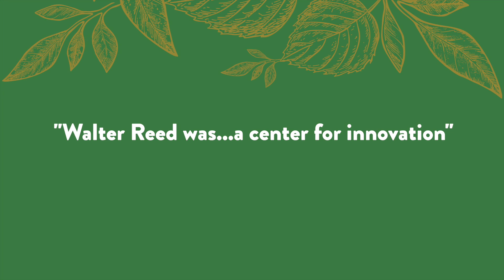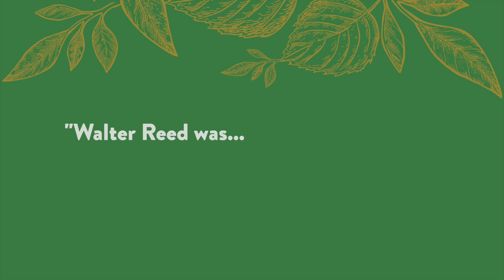Overview: Neighborhood History Project, The Parks at Walter Reed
In fall 2021, the development team for The Parks at Walter Reed embarked on an effort to engage the community and uncover historical facts, references, and stories from the neighborhoods surrounding the historic Walter Reed Military Hospital in upper Ward 4, Washington, D.C.

In September 2021, The Parks at Walter Reed Development engaged the DC History Center, Prologue DC, and Walnut Street Creative to lead community engagement sessions, conduct research and interviews, and develop recommendations for interpretive interventions to share the story of Walter Reed. More than 115 people answered a survey, submitted historical information, attended community meetings, or told their stories on video, interviewed by historian Mara Cherkasky. Others helped to spread the word, including Councilmember Janeese Lewis George and her staff, ANC Commissioner Stephen Whatley, Col. John Pierce at The Walter Reed Society, the Shepherd Park Citizens Association, and John Kelly at The Washington Post.